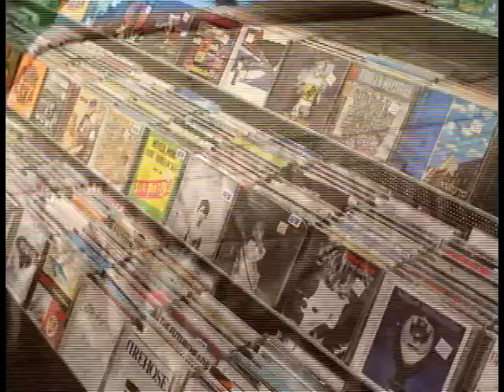LORY ARAUJO HOSTAL LAS VEGAS